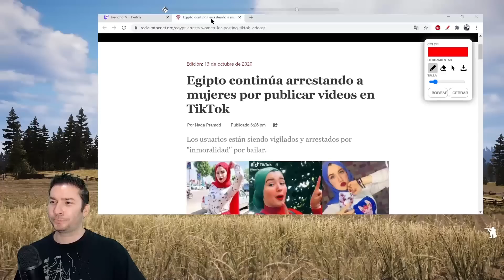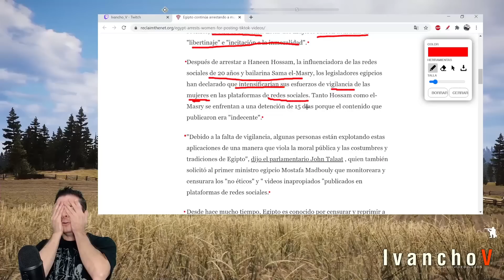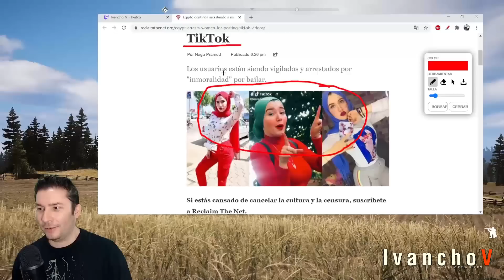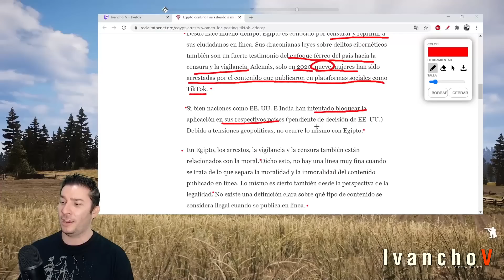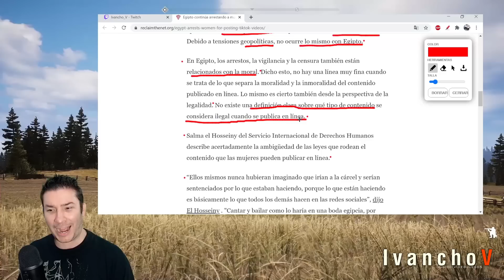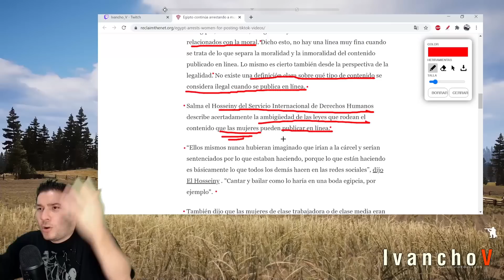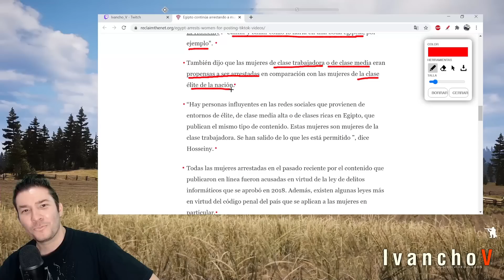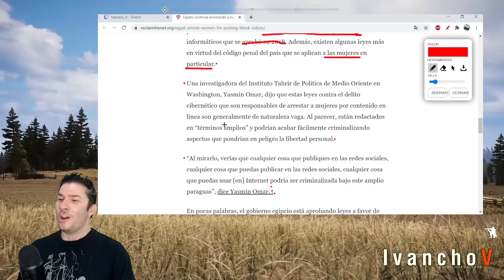TIK TOK 🚫PROHIBIDO🚫 para 🤷‍♀️MUJERES🤷‍♀️ en EGIPTO. Son 🔥ENCARCELADAS por "INDECENTES"🔥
Yo apenas me entero de esta noticia y eso que permanente estoy leyendo muchas cosas, y eso que esta situación pasó hace 2 meses. En algunos lugares leí que una de ellas había sido sentenciada a 2 años. ¿Dónde estuvieron o están los sj"cerebrosdepudín"weirdos protestando por esta situación? ¿Dónde están (o estuvieron) los medios de las grandes cadenas televisivas (por ej. estadounidenses haciendo ruido y  alentando a los desmanes pop lo que le había pasado a estas señoritas? ... Precisamente por eso apenas me entero de esto.